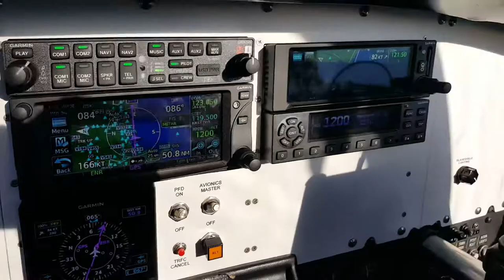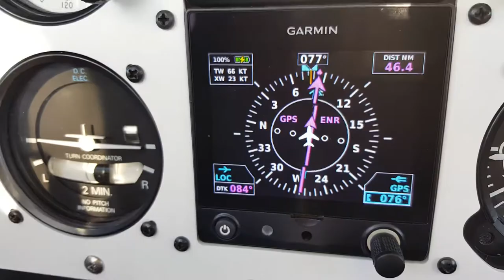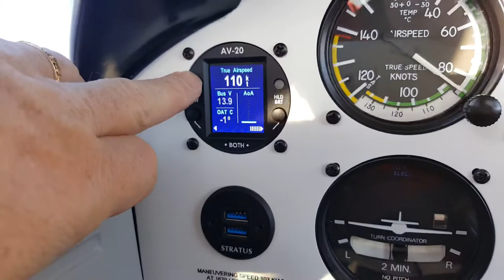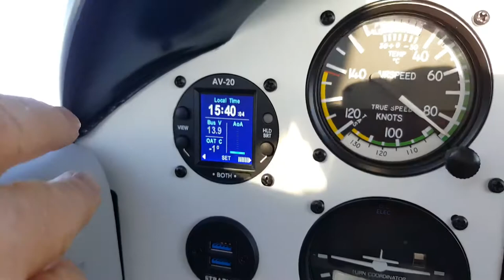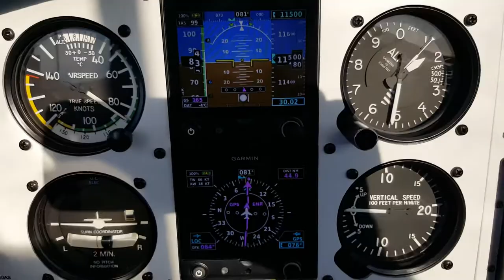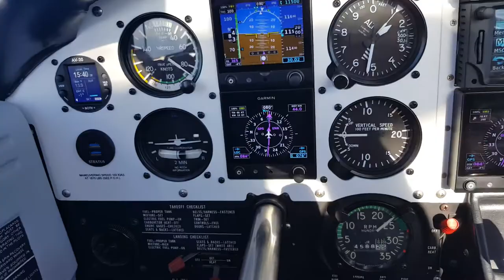Piper Tomahawk.....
11.5K. Topping out at 173kts!